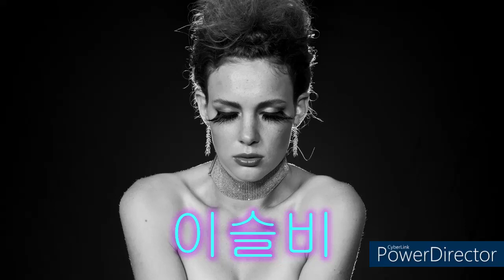이슬비(부르스)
신나는 콜라텍 음악(심소휘)